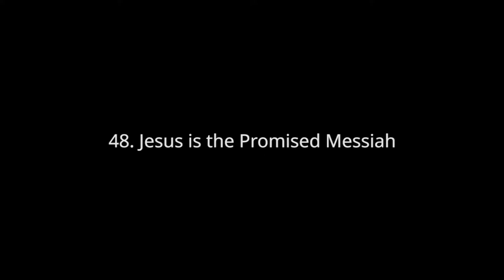Bible Story #.48 Jesus Is The Promised Messiah.. Learning Bible Stories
Bible story #48. Learning the bible. Jesus is the promised Messiah.This is great for kids and people that don't want to read the bible, to understand the word of God. Works great to save your soul. I hope you enjoy.

Publisher: unfoldingWord
Producer/Editor: Brad Harrington
Assistant Editor: Ben Jore
3D Effects/Editor: Travis Blake